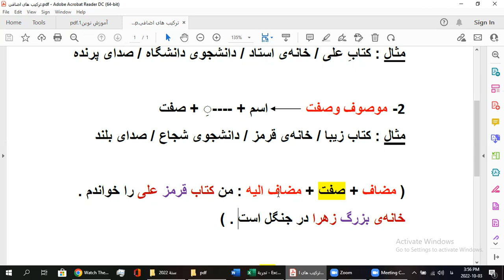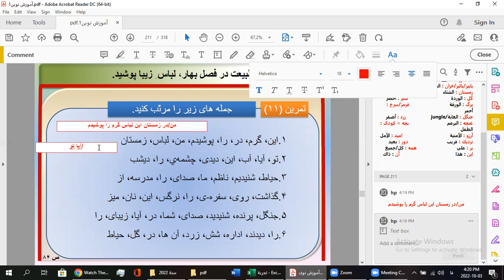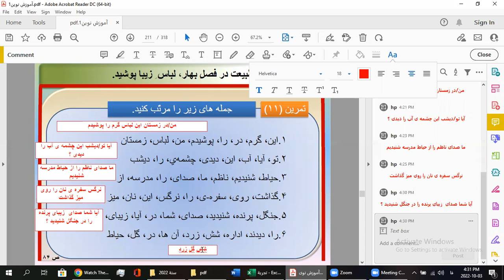طبيعت در فصل بهار لباس زيبا پوشید-التمارين-القسم الأول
في هذا الفيديو ، سنبدأ بحل التمارين التي تشتمل على ملأ الفراغ بالكلمة المناسبة ، وترتيب الكلمات في جملة مفيدة ، كما سنكمل الأعداد من 11 الى 20 .

أتشرف بكم وبانضمامكم إلى قناتي والاشتراك وتفعيل الجرس كي يصلكم كل جديد ، كما يمكنكم متابعتي على صفحاتي على وسائل التواصل الاجتماعي ، وفي حال وجود أي استفسار تواصلوا معي على الخاص :